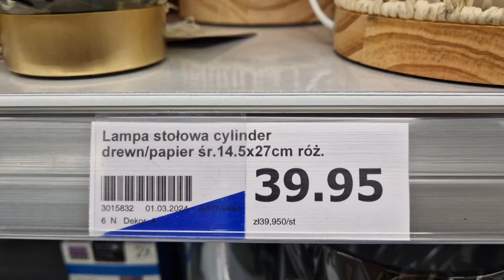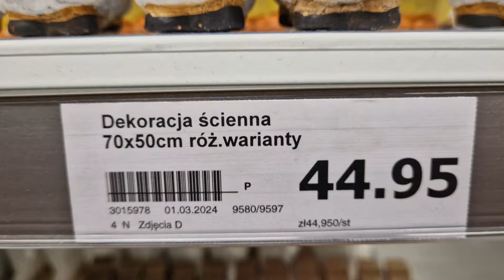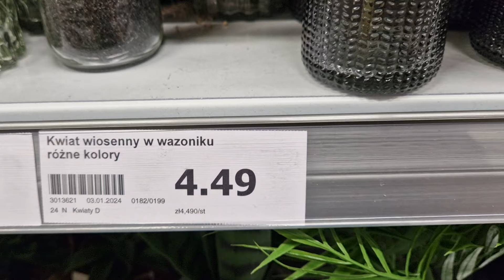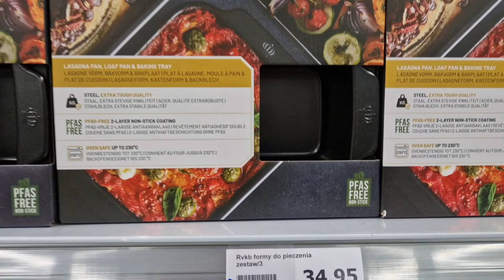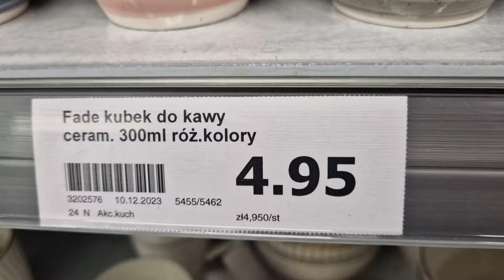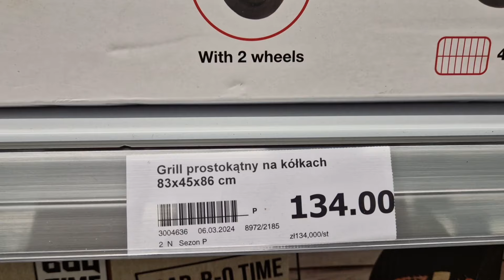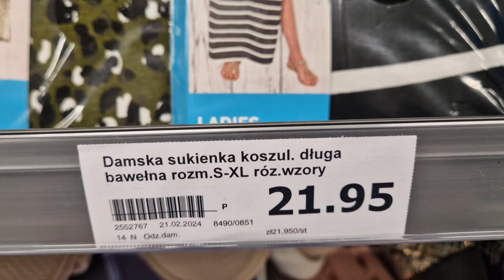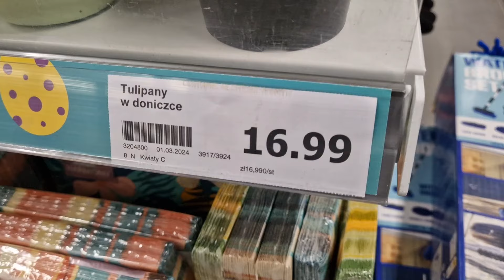ACTION NOWOŚCI ❤️ PRZEGLĄD NOWYCH i CIEKAWYCH RZECZY Z ACTION CO WARTO KUPIĆ